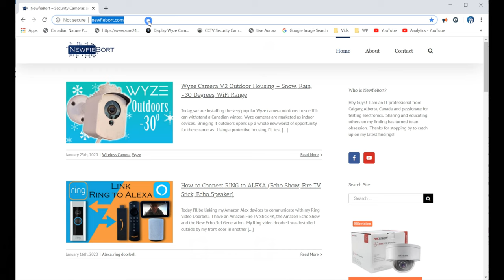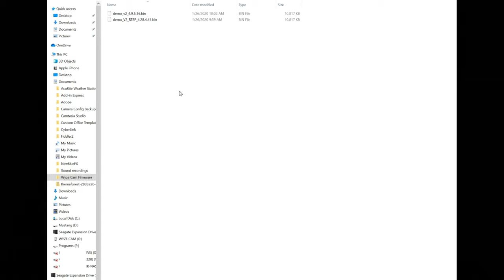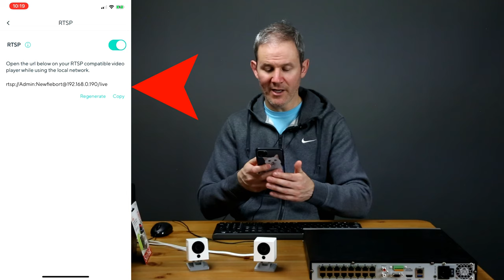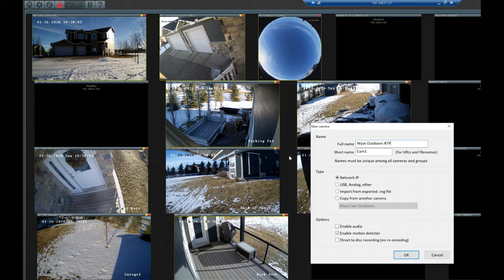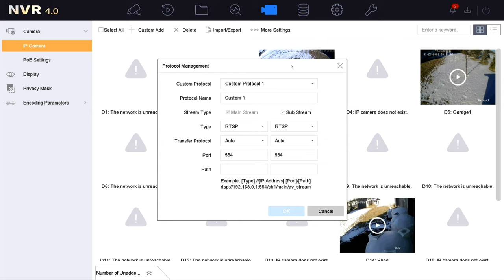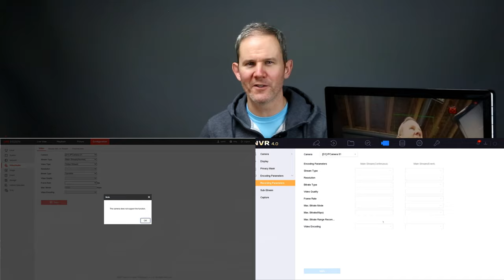Recording WYZE Camera Footage on your PC or NVR / DVR using RTSP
Wyze Cam V2
USB Extension Cable
MicroSD Card - Class 10 32gig

Today we’ll look at how to set up your WYZE camera so you can record footage on your PC or Network Video Recorder using RTSP or Real Time Streaming Protocol.
As you have probably seen, the Wyze cameras have gained a lot of popularity doing to their easy of setup, tiny size and fantastic price point.  Wyze is allowing us to take their connectivity a few steps further by opening up the camera’s configuration so we can record our footage on computers or Network Video Records or NVRs or DVRs.
For me, my computer and NVR stores footage for 10 days.  I also like just going to one central location to see all my cameras at once and not have to open multiple apps.
I’ll show you how to enable this configuration on your Wyze cameras.  It’s not something available on the camera when you buy it.  I’ll then show how to setup recording footage on Blue Iris.  You could use any software that supports RTSP (Real Time Streaming Protocol), like iSpy or Zoneminder.  I’ll then connect my Wyze camera to record on my Hikvision NVR.  Lastly, I’ll show how to revert the Wyze cam’s software on the camera to disable the RTSP feature.
1. In order to use the streaming feature from the Wyze cam, we’ll need to update or flash the camera’s firmware.  Wyze cam has 2 versions of the firmware; the regular one that is installed on the camera when you buy it and the RTSP version.  Maintaining both firmware versions is a lot of work, so they don’t release as many updates for the less popular RTSP version.  To do this firmware switch, we’ll need to download the latest version of the RTSP software.  I’ll add a link to this page in the description.  (download the zip file, open the downloads folder, open the zip file and copy the firmware, paste it in a new folder on my computer)  While I am at it, I’ll download the latest version of the non-RTSP firmware so I can revert back. (Go to that link, download the zip file, open the downloads folder, open the zip file, copy the bin and paste it in a special location)
2. To see which version of the Wyze app you are currently running, open the Wyze app, selecting the camera, click the gear icon in the upper right, and scroll down to Device Info.  4.9.5.36

Let’s jump over to Blue Iris and add the camera to a channel.
Here is a quick sound quality test.  Here is the sound from the app.  And the sound through BI.  Hardly any difference.

Using this Hikvision NVR, let’s add the camera to a channel.  The NVR is connected to my home network and has an IP address on the same subnet as the camera.
Here we add the camera to the NVR
The NVR does not pick up the audio and when I try to see if it’s included in the main video stream, I get a message saying the function isn’t supported.  Hopefully this is something that can be fixed in a future NVR firmware update.

Switching the camera’s firmware back to the latest copy of the standard version is the same process.  Rename the file, drop it onto a micro SD card and start up the camera.  In the app, you cannot just check for updates to get the latest non-RTSP firmware, you have to switch the firmware, then check for updates.